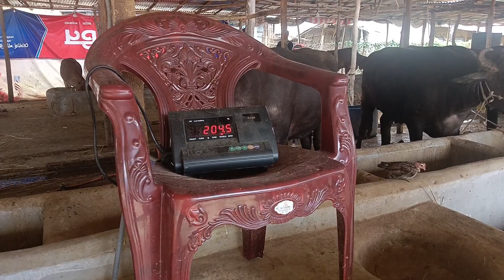Live Weight E211 204kg